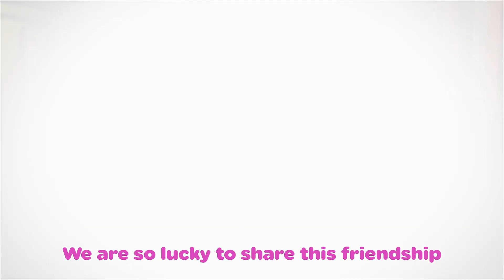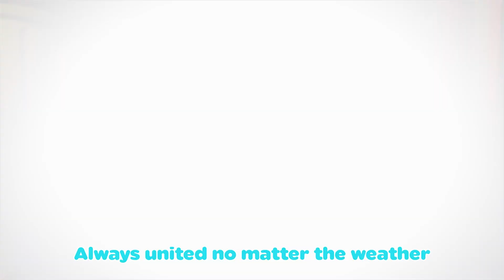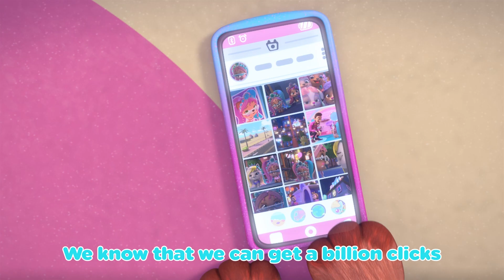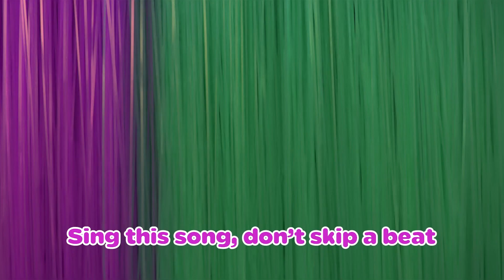Sparkling Pawprints Adventure 🌟🐾 VIP Pets Nursery Rhymes & Kids Songs | O.M.G. Songs & Official